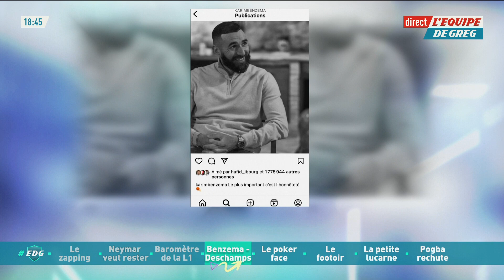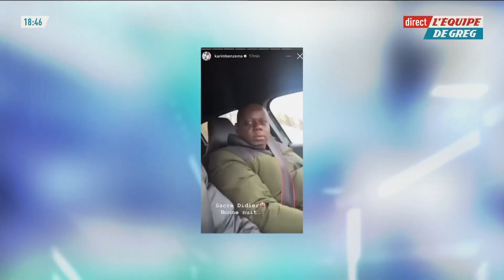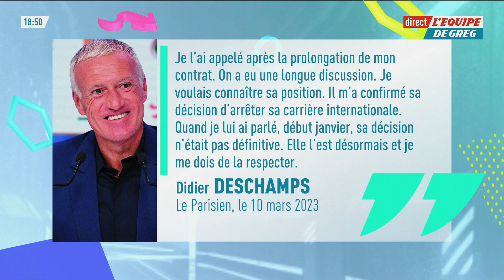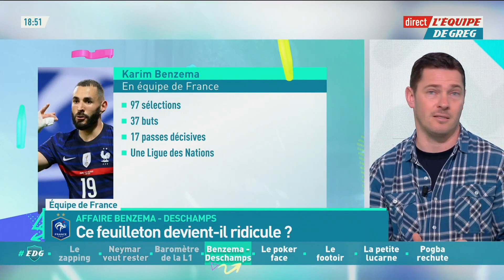Affaire Deschamps-Benzema : Un feuilleton ridicule ?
Le feuilleton Benzema-Deschamps devient-il ridicule ? Le débat dans L'Équipe de Greg.